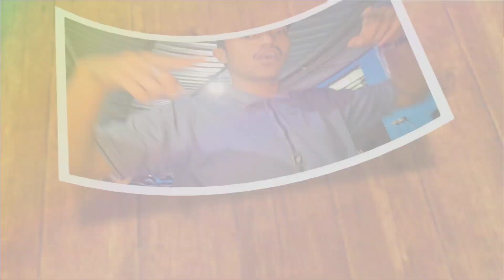TRADISI BANGUNKAN SAHUR WARGA IKUT BERNYANYI.@VideoMancingViral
WJNET, Berbicara tradisi sahur, di Ambon selama bulan suci ramadan salah satu tradisi membangunkan sahur dengan syair masing-masing . Seperti apa tradisi bangun sahur di Ambon , ini video selengkapnya..